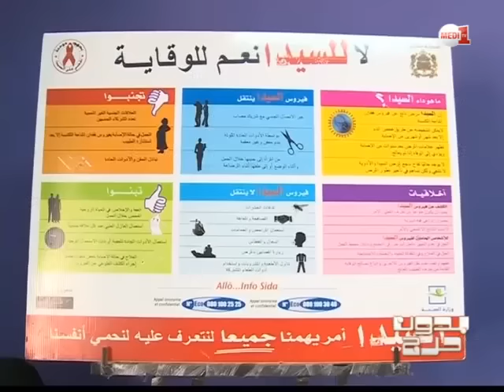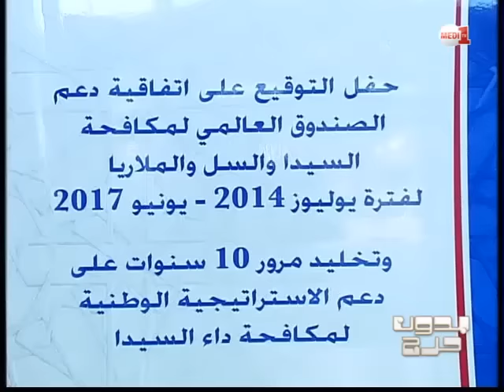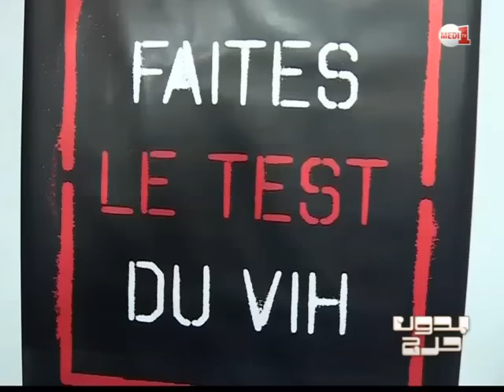روبورتاج "بدون حرج" : 65% من مرضى السيدا يجهلون اصابتهم بالمرض